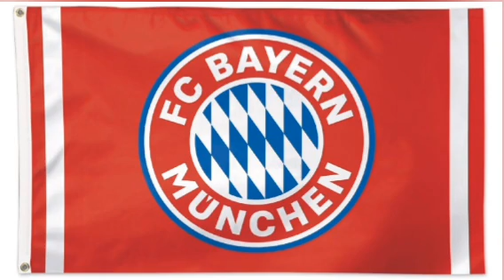Bayern München Flagge 30 Minuten